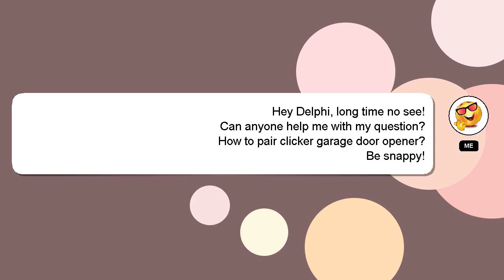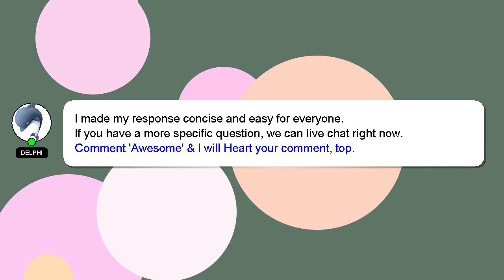How to pair clicker garage door opener?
An introduction to myself in a few words, Howdy, my name's Delphi. I can be of service in providing you with answers to your inquiries. - How to pair clicker garage door opener?

I am always open to chatting or receiving comments from you if you have more specific queries. A 'heart' from me is a way of showing appreciation for your answer.

*2 What we are experimenting :*